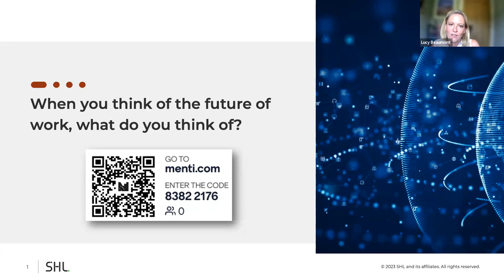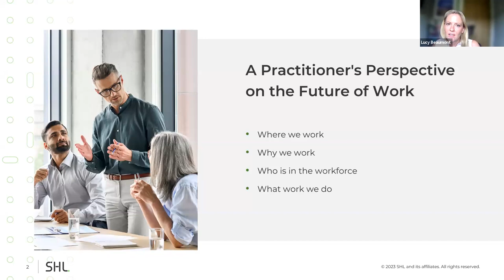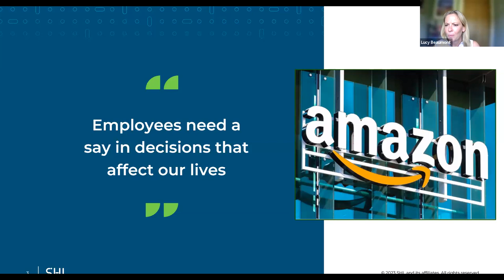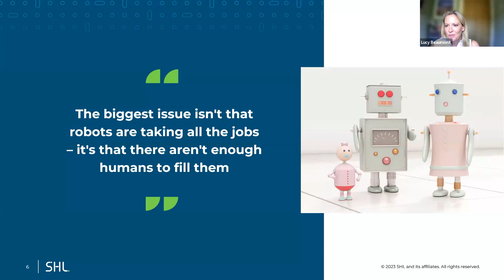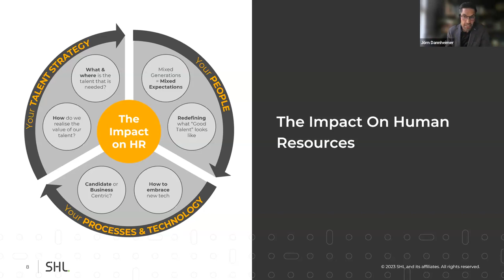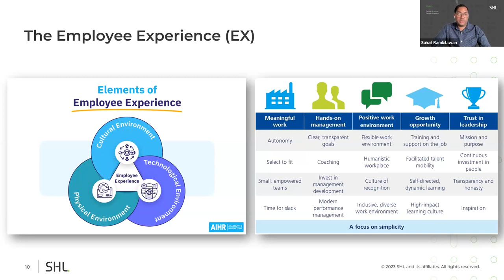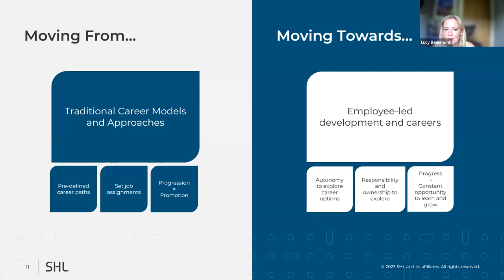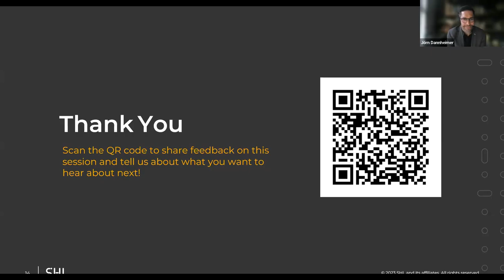SHL Live | Talent Management and Careers in the Future of Work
Organizations are fast realizing that talent is their main differentiator and critical to organizational success. However, changing expectations and diverse workforces mean that TalentManagement and careers have to evolve to reflect this reality.

Watch the replay of our LinkedIn Live session, where SHL's Suhail Ramkilawan, Lucy Beaumont, CPsychol AFBPsS, and Jörn Dannheimer discussed what is changing in talent management and careers and how organizations can practically address this.